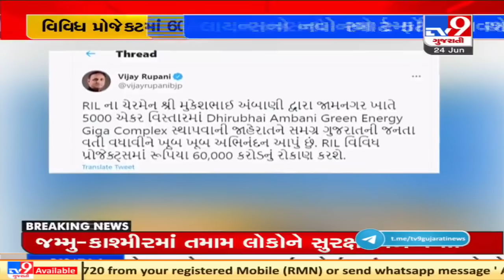Mukesh Ambani announces Green Energy Giga complex in Jamnagar, CM Rupani welcomes the decision | TV9